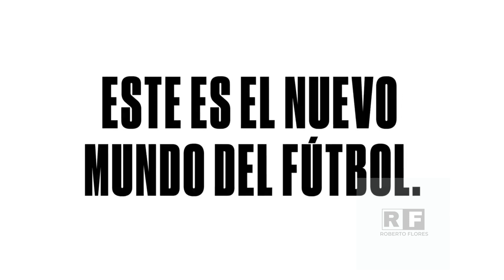MLS, AÑOS LUZ ENCIMA DE LIGA MX: PIOJO HERRERA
EL ENTRENADOR DE LOS TIGRES AFIRMÓ TAJANTE QUE LA LIGA DE ESTADOS UNIDOS HOY YA NO COMPITE CON NUESTRA LIGA, SINO QUE APUNTAN A ESPAÑA, ITALIA O INGLATERRA.
VIDEOS: LIGA MX, MLS Y CLUB TIGRES